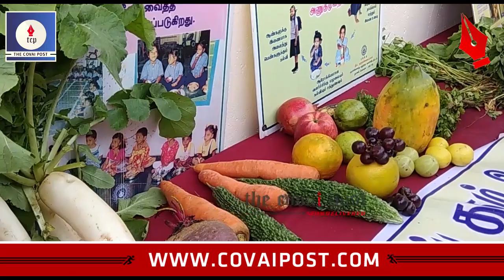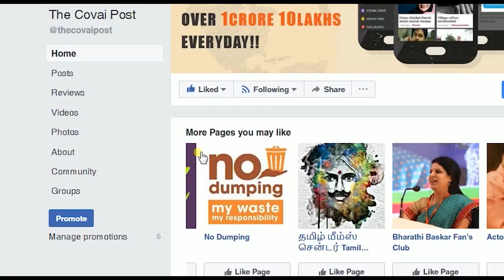Nutrition supplements given to kids in Ooty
Nutrition supplements such as maize, peas, green grams and other items worth Rs 6 lakh were provided to children today of government daycares at Ooty under the guidance of DIstrict Collector Innocent Divya.